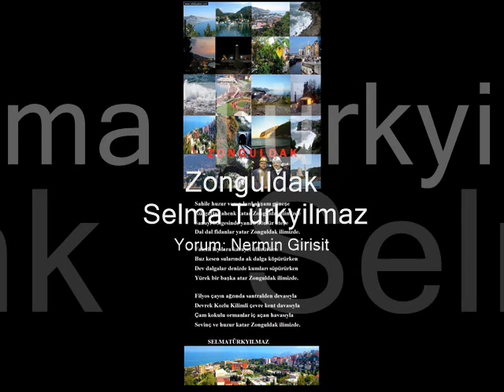Zonguldak - Selma Türkyilmaz